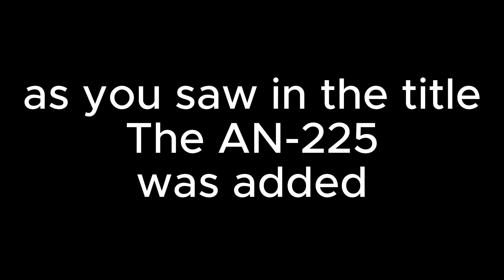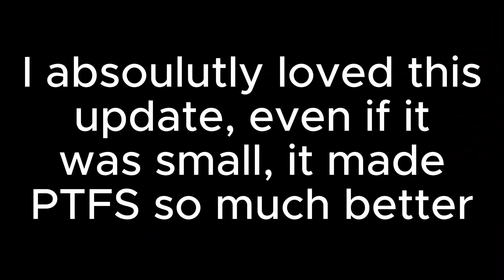New PTFS update!! (An-225)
Love this update!! Tell me if you guys tried the An-225 in PTFS down in the comments